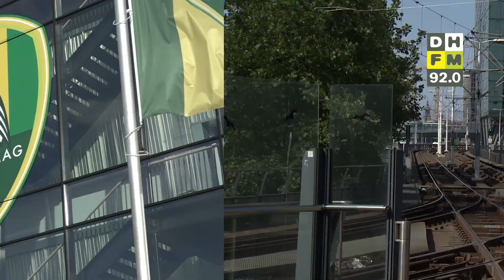Dak ADO-stadion niet veilig genoeg voor storm • Rood-beige trams verdwijnen in 2026